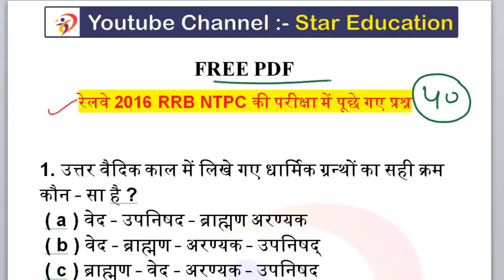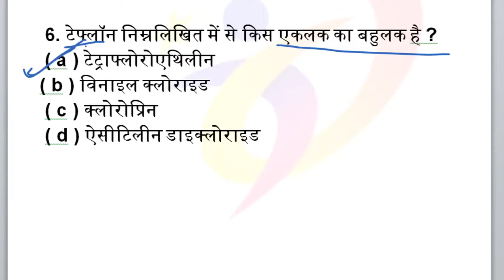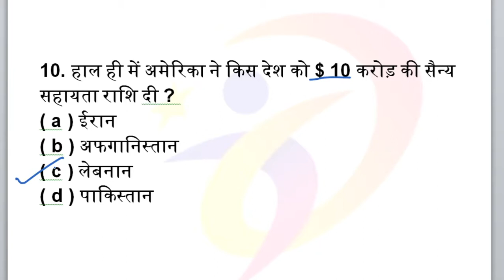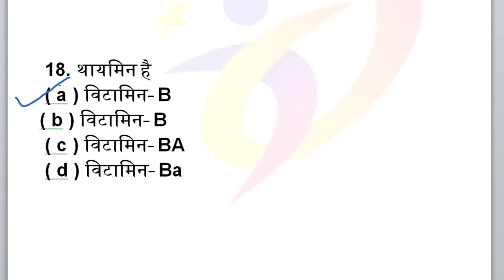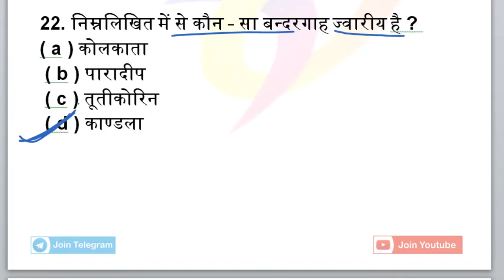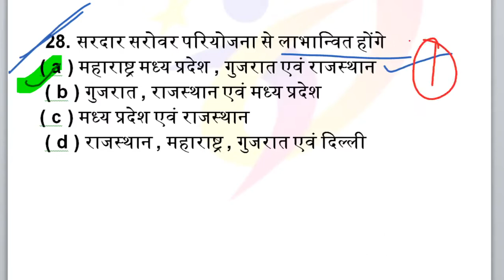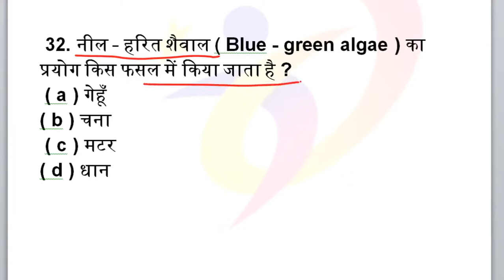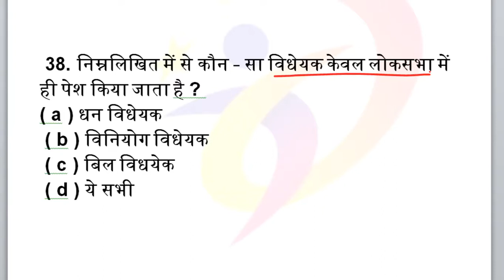रेलवे की परीक्षा में हु-ब-हु प्रश्न पूछे गए Railway NTPC, GROUP D Previous Year Questions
रेलवे द्वारा 15 वर्षों में सबसे ज्यादा बार पूछे प्रश्न/RRB NTPC/GROUP D 2019 MOST repeated questions